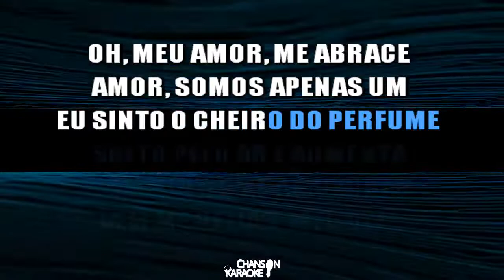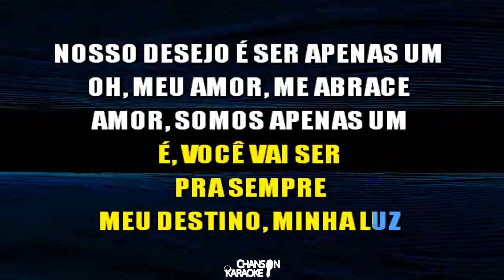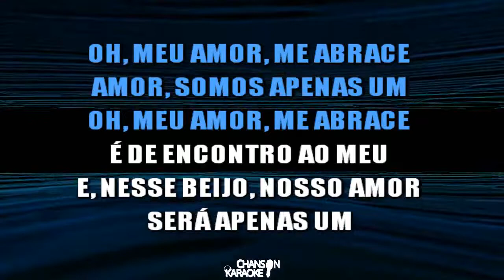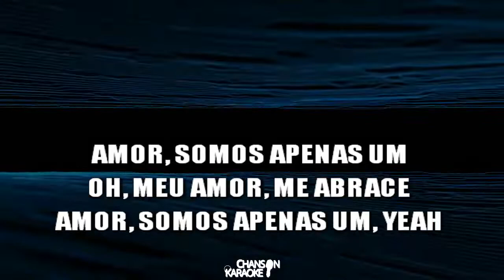🔥 Somos Apenas Um (Somebody Like You) - Luan Santana (Keith Urban) (Karaokê Version) (Cover)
Chanson Karaoke apresenta: Somos Apenas Um, de Luan Santana.

Esse instrumental não foi produzido por nós, apenas usamos e criamos o vídeo-karaokê. Caso você seja o criador, avise-nos para darmos os devidos créditos na descrição e comentário fixado. Caso você não queira que mantenhamos o vídeo no ar, avise-nos, POR FAVOR, que nós removeremos o vídeo. Desde já, obrigado.

Quem somos?
Chanson Karaoke é um canal brasileiro de vídeo-karaokês online para todo tipo de cantor, seja ele, amador, profissional ou até mesmo para diversão! Faça parte de nosso canal inscrevendo-se e ativando o sino para não perder nenhum novo conteúdo! :)